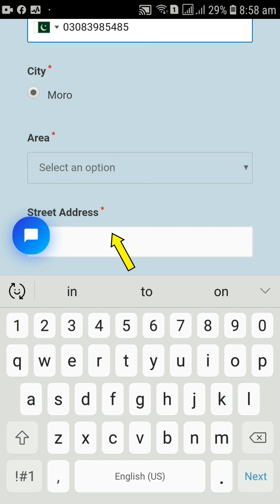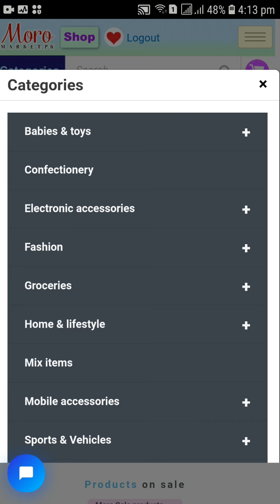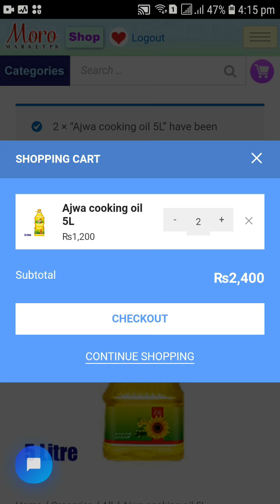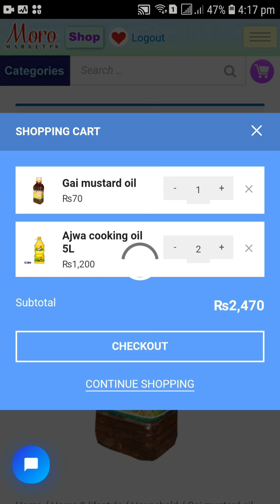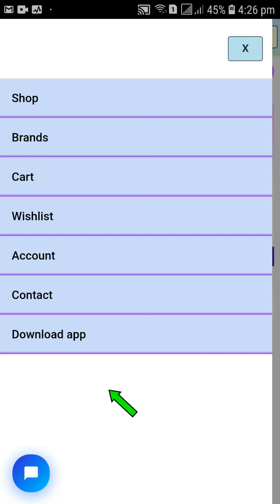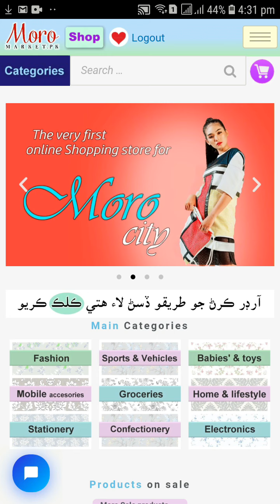moro market tutorial 1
moromarket.pk

Service only in Moro Sindh